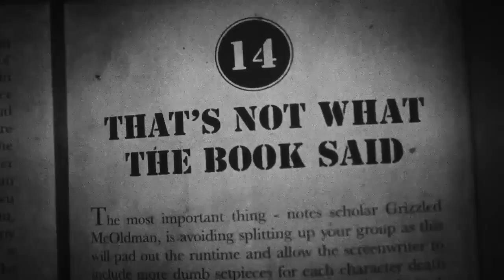Murder Drones Camp Fever || uzi goes on a rampage || 720p